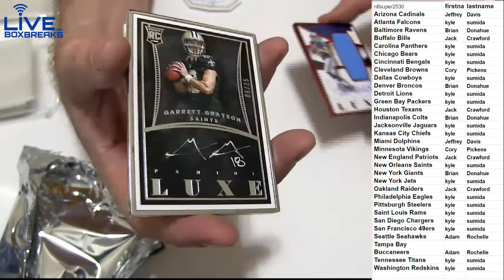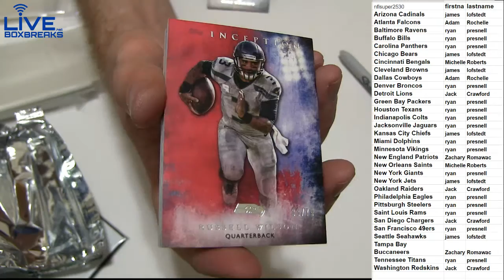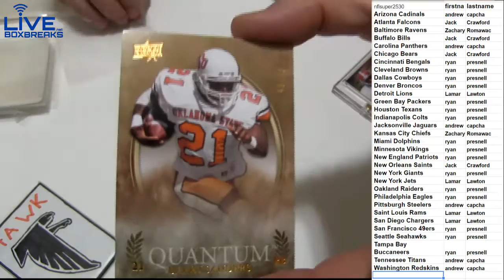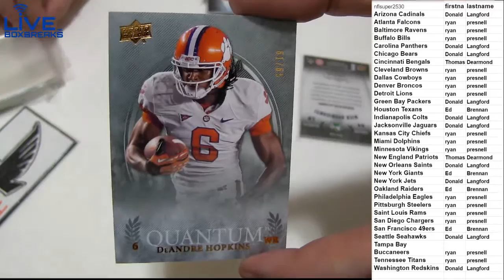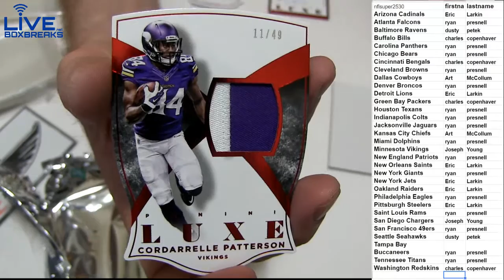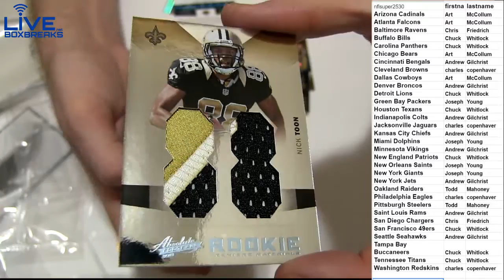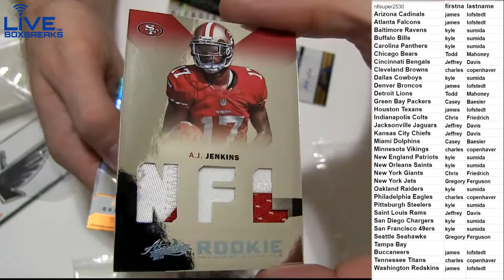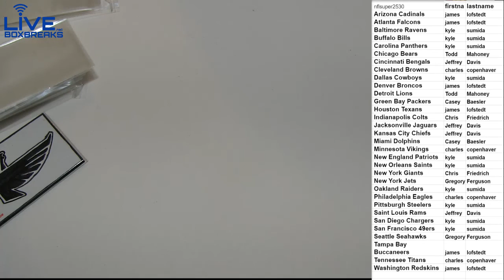NFL 2587 2593 LBB